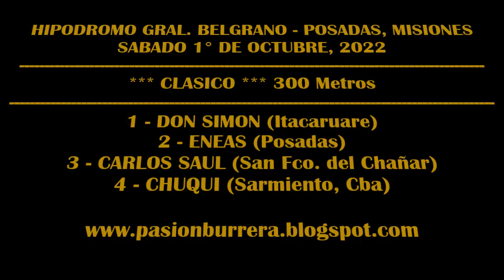CARLOS SAUL: HIP. GRAL. BELGRANO - POSADAS, MNES (01-10-2022)